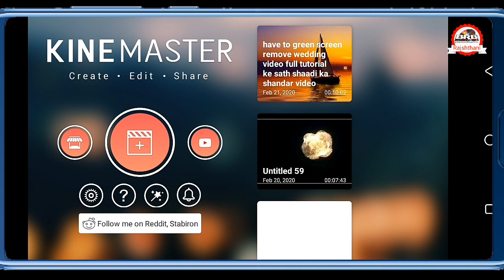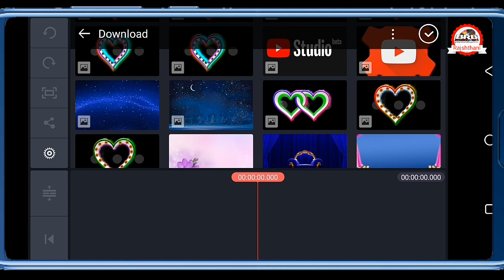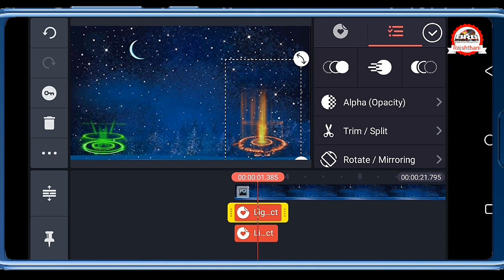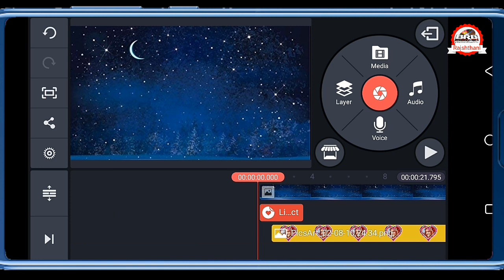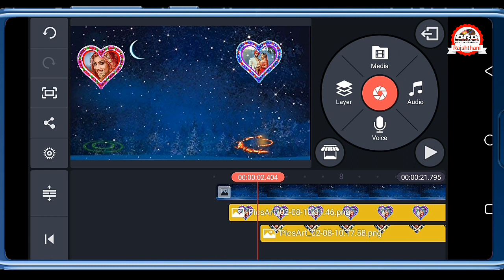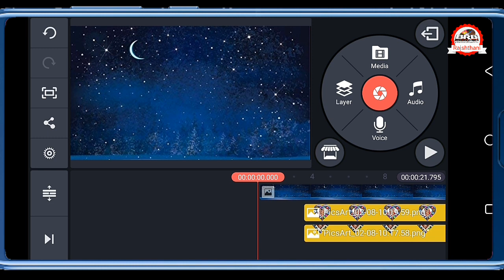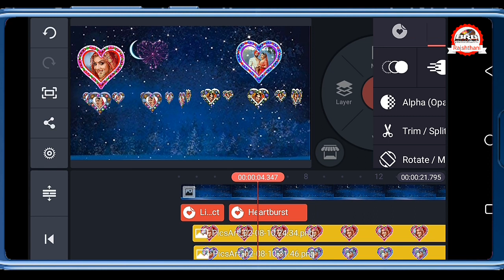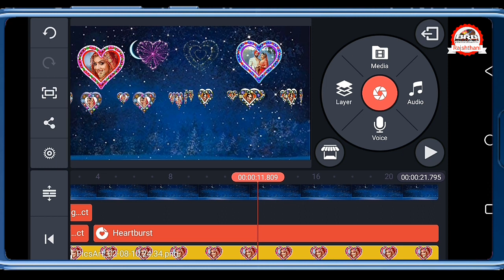Laren wedding video photo frame Ring and legr light B.R.B PHOTO & VIDEO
about video

PNG file